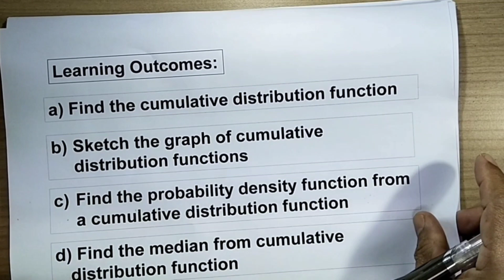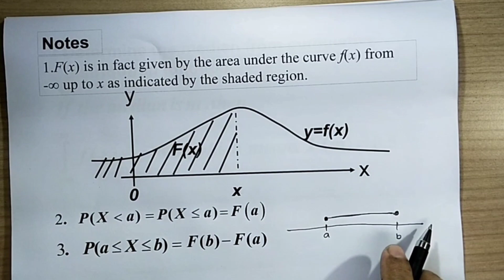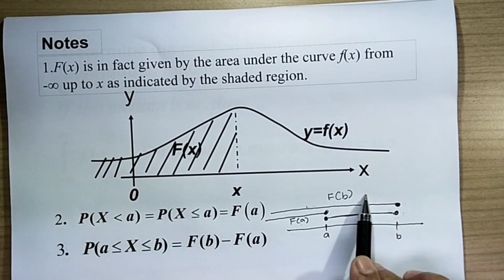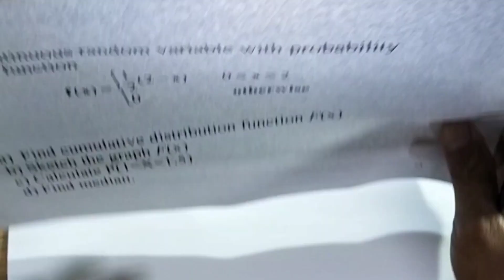Chapter 9_SM025 | 9.3 Continuous Rndom Vriable (5/9)